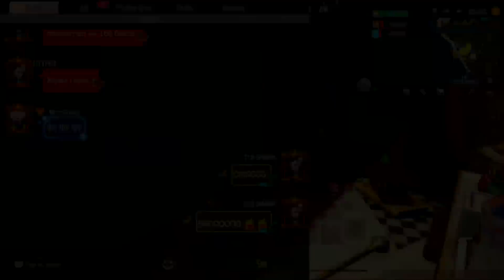SOLO JOURNEY on BLOODY mode PART 4 / LAST ISLAND OF SURVIVAL/LAST DAY RULES SURVIVAL#lios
Music channel link used

Android\.